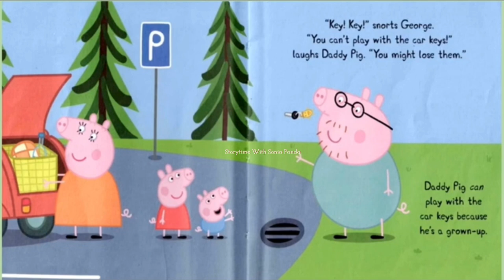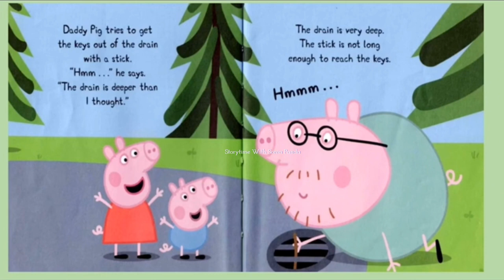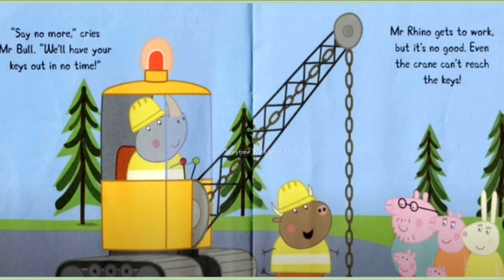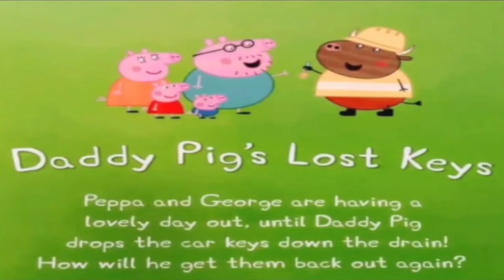Daddy Pig Lost Keys Read Aloud Story Book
Peppa Pig "Daddy Pig's Lost Keys" - Daddy Pig drops the car keys down the drain! How will he get them out?